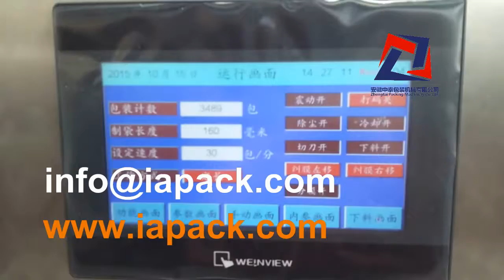Instant coffee packaging machine